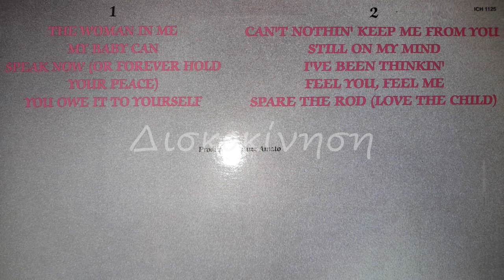TRUDY LYNN - THE WOMAN IN ME